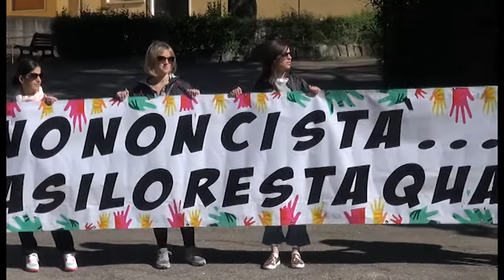Arezzo, le mamme di Matrignano alla "ParcoCorsa"